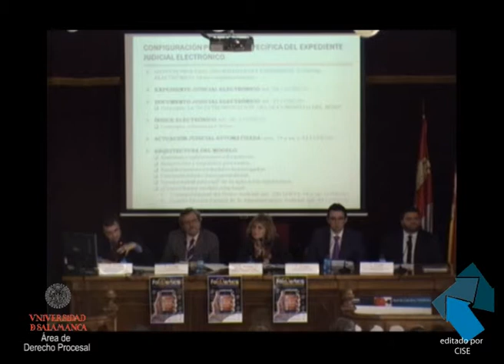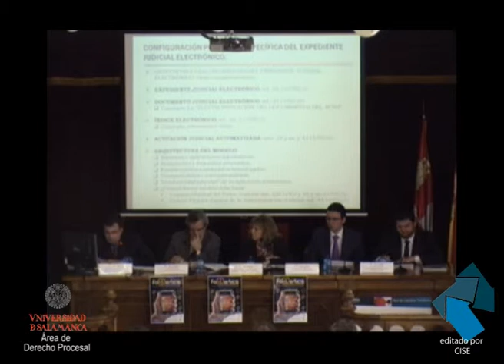31 Mesa Gestión Procesal Informatizada Fco de Asís González Campos